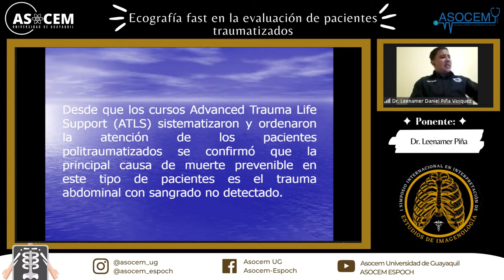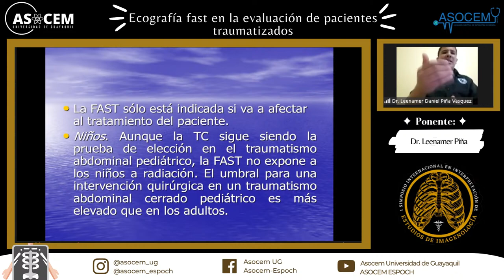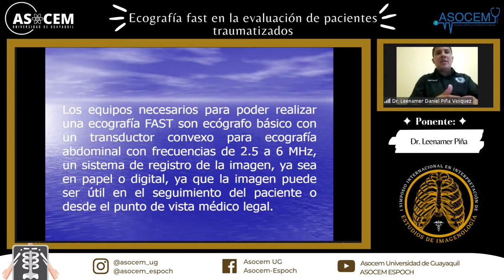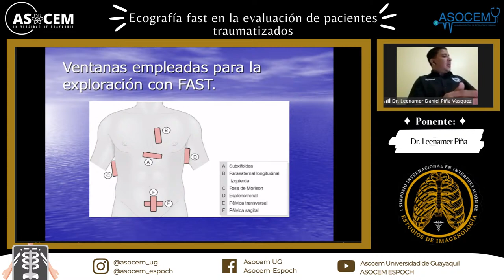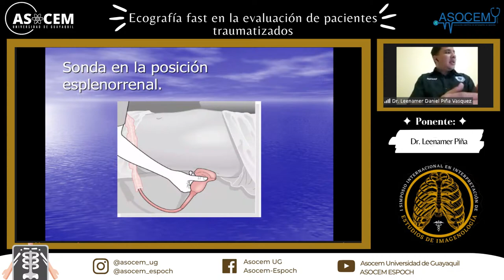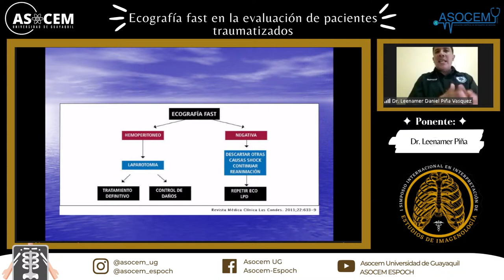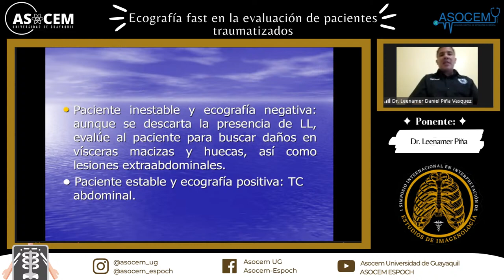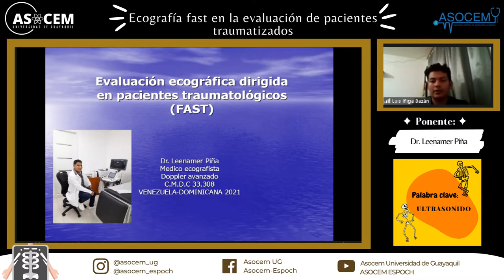ECOGRAFIA FAST EN LA EVALUACION DE PACIENTES TRAUMATIZADOS- SIMPOSIO DE IMAGENOLOGÍA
La Asociación Científica de Estudiantes de Medicina de la Universidad de Guayaquil (ASOCEM UG) y la Asociación Científica de Estudiantes de Medicina de la Escuela Superior Politécnica de Chimborazo (ASOCEM ESPOCH) extienden una cordial bienvenida al

☢️ I Simposio Internacional en Interpretación de Estudios de Imagenología ☢️

📜Avalado por ZONA C FELSOCEM

👉🏼¡TOTALMENTE GRATUITO ¡👈🏼
💻 Del 16 de AGOSTO al 21 de Agosto 💻